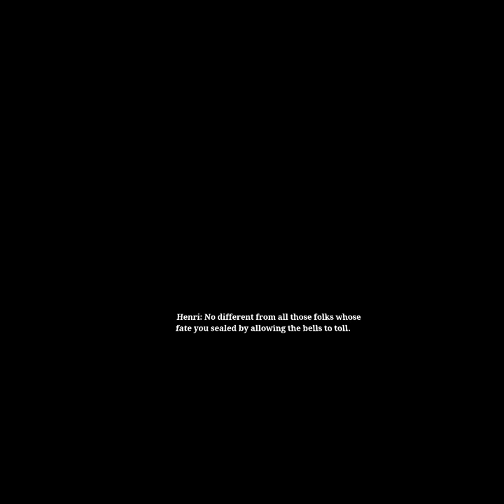I finished The Walking Dead Saint And Sinners chapter 2 Retribution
It took me almost 2 weeks